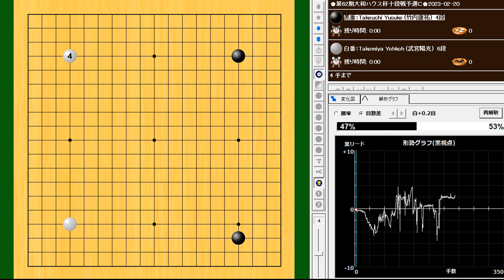🌸Takeuchi Yusuke (竹内康祐) vs Takemiya Yohkoh (武宮陽光)🌸第62期大和ハウス杯十段戦予選Ｃ🌸2023-02-20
237手　黒番(竹内康祐)の２目半勝ち　B+2.5

Analysis by KataGo+b18-uec on the app Ryusei「流星」.